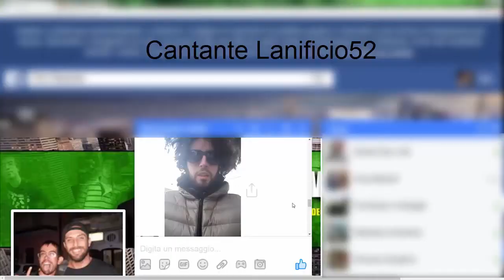Tanti Auguri a me Speciale compleanno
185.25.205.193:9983